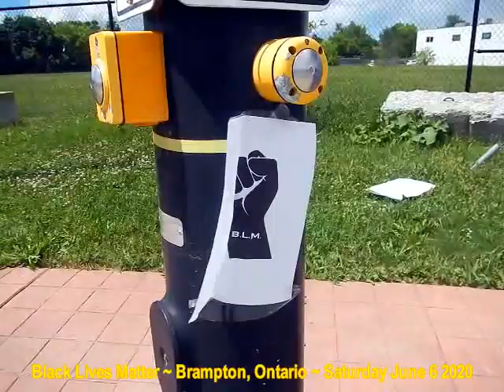HiMY SYeD -- Black Lives Matter, March & Rally, Brampton, Ontario, Canada, Saturday June 6 2020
HiMY SYeD -- Black Lives Matter, Queen Street March, Gage Park Rally, Brampton, Ontario, Canada, Saturday June 6 2020